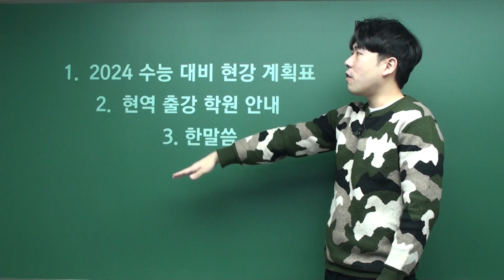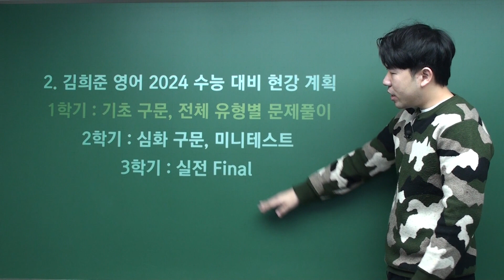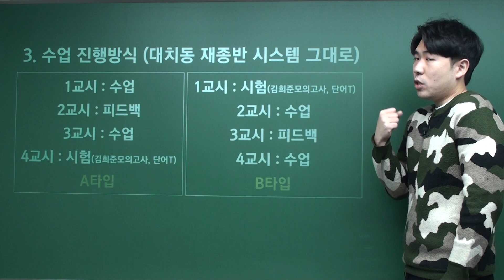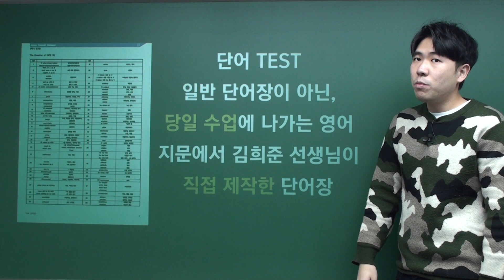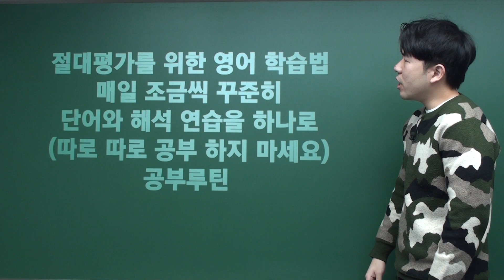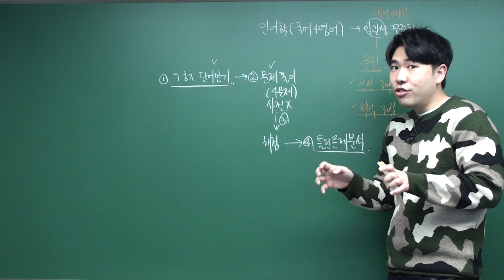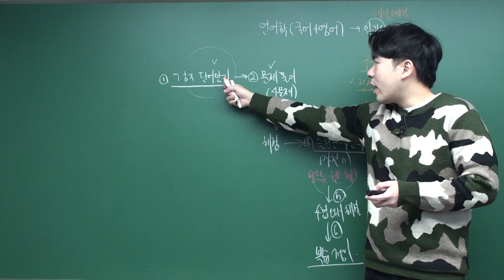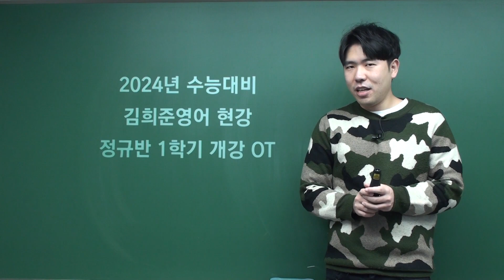정규반 1학기 개강 OT(대치동, 목동 현강 안내)